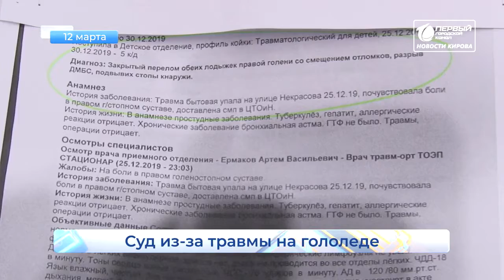Кандидаты на пост сити-менеджера. Короткой строкой. Новости Кирова. 12.03.2020